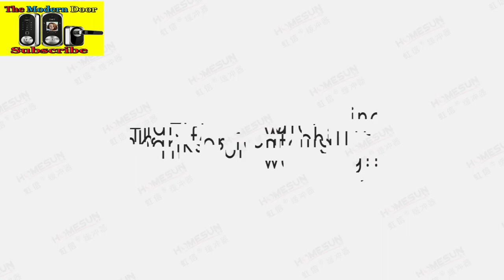How to Install a Hanging Barn Door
aluminiuum sliding doors

HOW TO INSTALL A SLIDING DOOR-
 Barn Door Kit Tutorial
 Wood doors interior,
 House door design,
 Modern wooden door design for home
, Wooden main door design,
best door designs
door design in wood
door designs for rooms
modern door design
double door design
wooden door design for home
main door designs for home
wooden door designs pictures
plywood door design
indian main door designs
french door design
veneer door design
window design
wooden window design
dor digaen
window design 2019
entrance door wall design
door design iron
jali door design in india
main door design philippines
main door with glass
main door designsteel
main door carving
wooddoordesign
front double door design photos
doorimage
wood designs doors
door design paint
door design steel
front door ideas
double door design
church door design
interior door styles images
dutch door designs
door design price
door flower design
main door design price
new main door design 2020
furniture main door
main door design indian
traditional door design
modernist doors
front door designs for houses in kerala
main door design iron